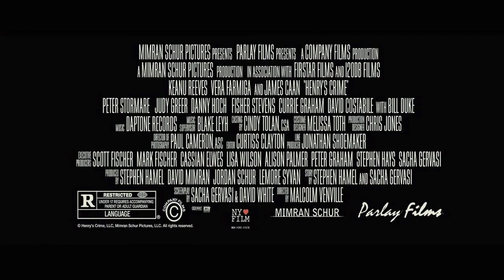El Robo Perfecto, Trailer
Disponible en DVD, a la venta y renta en Marzo del 2012.

Henry (Reeves) es un hombre sencillo sin ninguna ambición particular en la vida que, de casualidad, es acusado y encarcelado por un robo a un banco que no ha cometido. Sin embargo, cuando Henry queda libre no se le ocurre mejor idea que, ya puestos y junto a su compañero de celda también ya libre, robar ese mismo banco que no ha robado pero por el cual ya ha sido juzgado... y para ello se infiltrará en una compañía de teatro local, donde sin querer se enamorará de la protagonista.